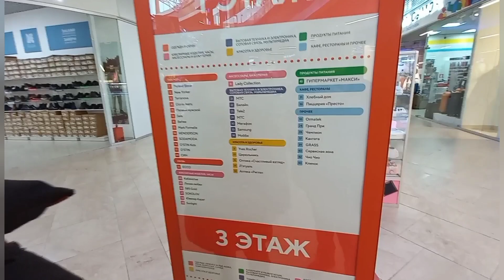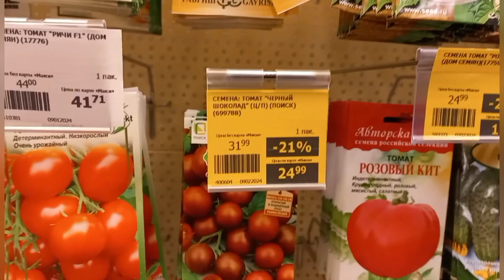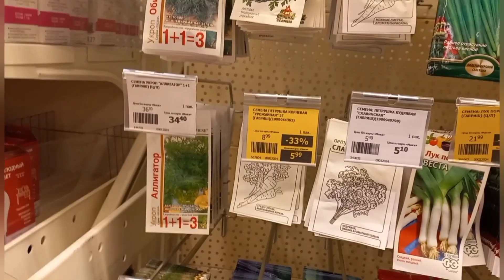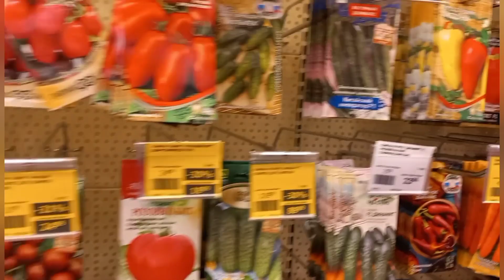10/2 24 ПАКЕТ НА ГОЛОВУ И НЫРЯЙ. САМЫЕ ЛУЧШИЕ ОГУРЦЫ. СТРИЖКА СКВОЗЬ ШАПКУ. С ЗОЕЙ НА ТАНЦЫ.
зима